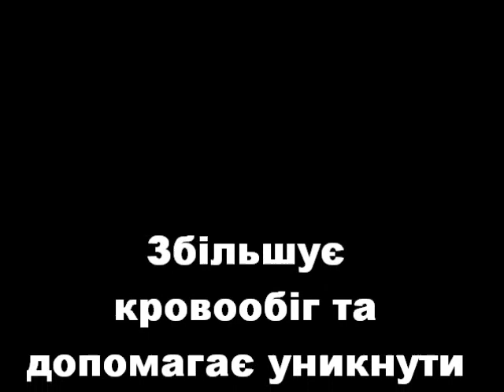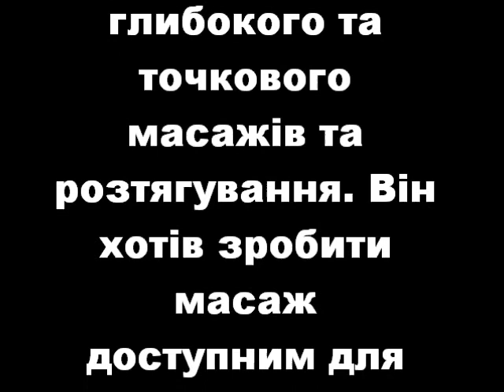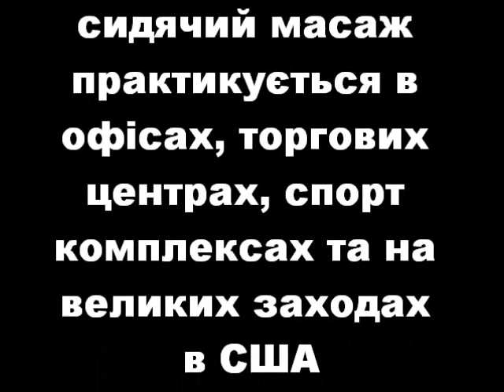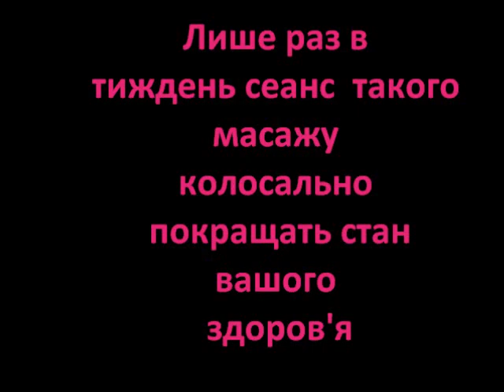Express Massage Lotus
Chair Massage Lotus